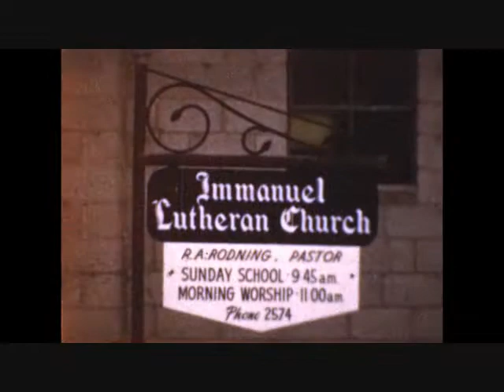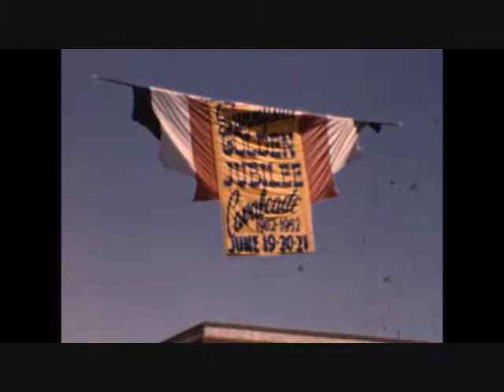1949-1953 Post-WWii Drollingers from Spokane to Sunnyside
1949 in Spokane with Anna Howard and Lynn & Virginia Drollinger,
1950;  Pouring concrete driveway at newlyweds Marty & Ann Drollinger's new home with old loader,
Jan. 1952;   Pastor Rodning of Immanuel Lutheran Church in Grandview Washington for Wilmalee's baptism, Harley & Pat Drollinger's daughter, Building Harley & Pat's new house in Prosser
June 1952;  Sunnyside Golden Jubilee Parade in downtown Sunnyside (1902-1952)  Going to church in Grandpa Lynn's cadillac, David Drollinger with Grandma Virginia and parents Howard and Lavern in his dad's new Chevy,
, Grandpa Llynn's 48' Packard, Lynn & Virginia Drollinger have family over at their Sunnyside house at 717 7th ave. with Earl & Marvel Miller, Anna Howard, Allen & Barbara Miller,  Lynn's sister Ida and brother-in-law Auto Kempe.
1953;  Picnic and hot dogs at Lynn & Virginia's home with their children & grandchildren:   Howard & Lavern Drollinger with David and Diana, Harley & Pat Drollinger with Wilmalee, playing on swing set with kids, kiddy pool, Allan & Barbara Miller, Grandma Virginia's flower and vegetable garden, Marty and Harley playing badminton.  Christmas at Lynn & Virginias